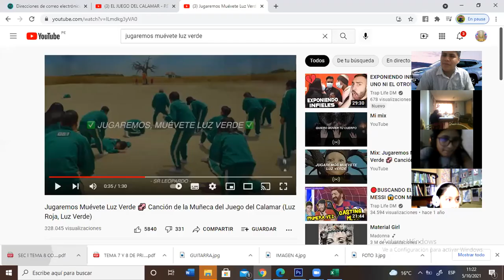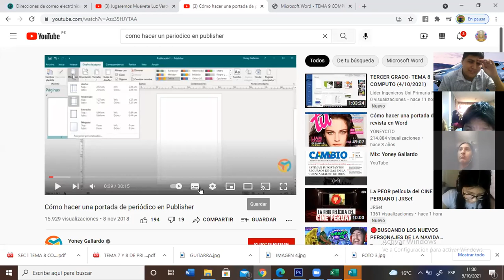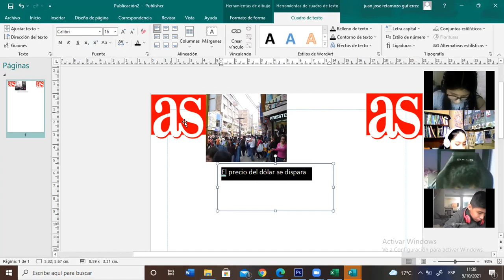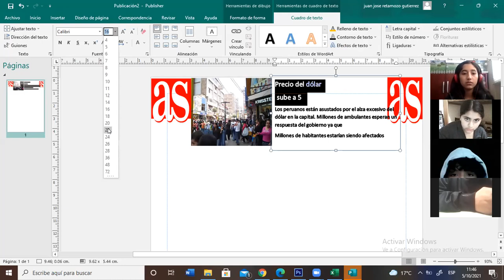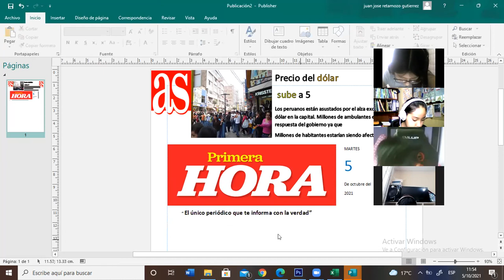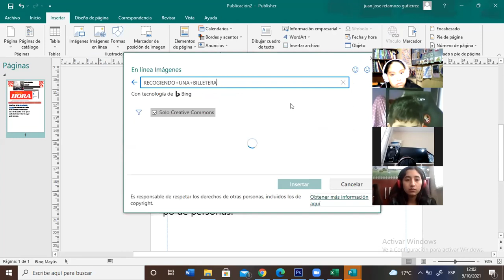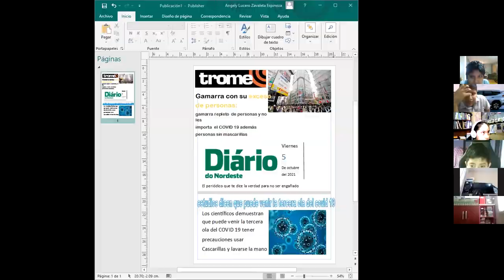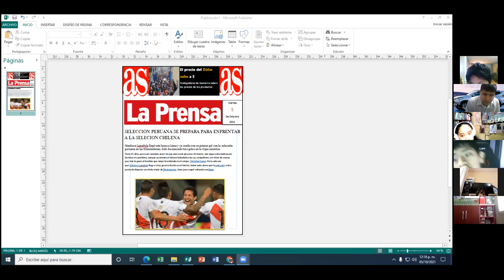SEC l COMPUTO - TEMA 8 (5/10/2021)